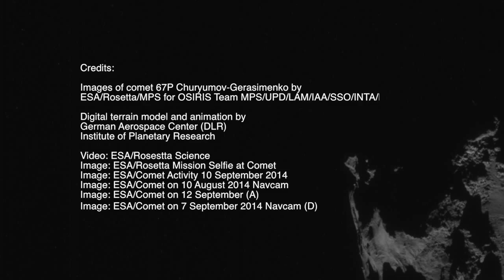Rosetta Space Mission ESA Animation Video Landing on a Comet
Animation video by NASA dedicated to Rosetta Space Mission by ESA for landing on a comet.